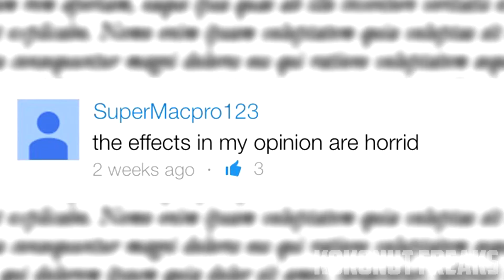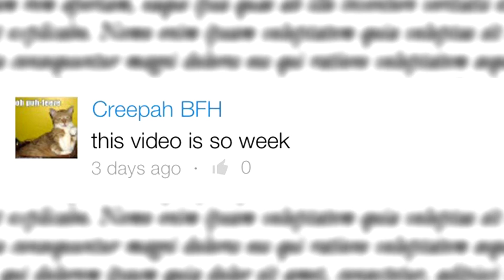RUDE COMMENTS.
• hey guyysss. Hope you guys enjoy this short video I made of some hate comments I found on my channel.